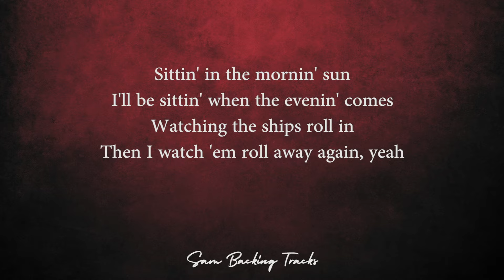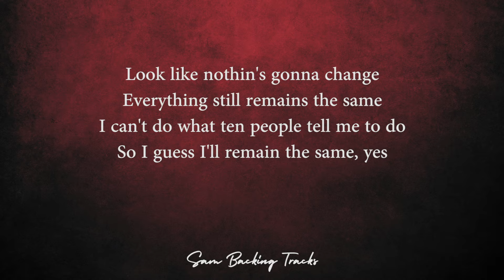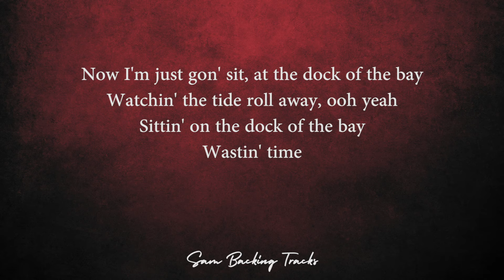(Sittin' On) The Dock Of The Bay - Otis Redding (Acoustic Karaoke)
Acoustic guitar karaoke with lyrics for The Dock Of The Bay by Otis Redding

Sam